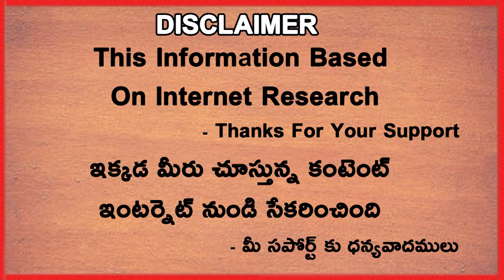Reason Behind Big Hitting From India Players In Srilanka Tour | Telugu Buzz